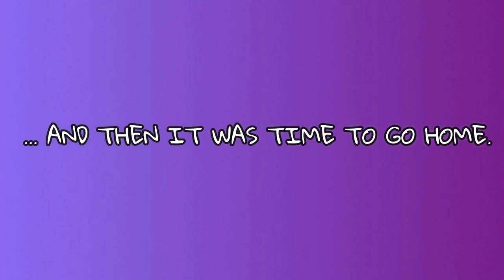VLOG | CHICKEN WING & PIGGY IN AUSTRALIA!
A new VLOG for you!
Take a peek into our summer trip to Australia!

If you want to check out the place we visited ... follow these links:

Kia ora!